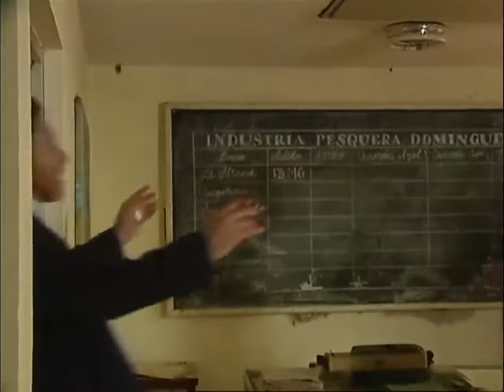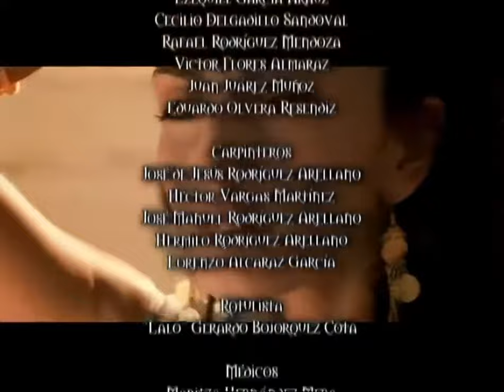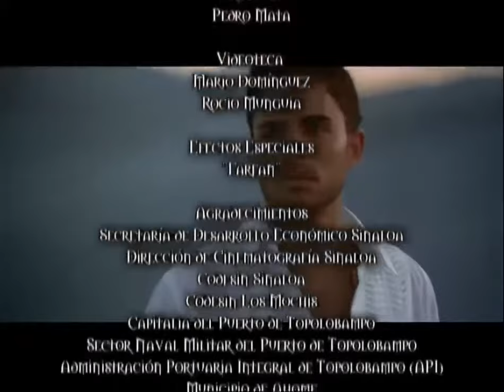Gitanas capítulo 28